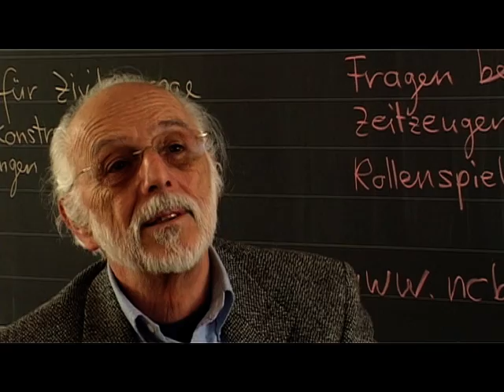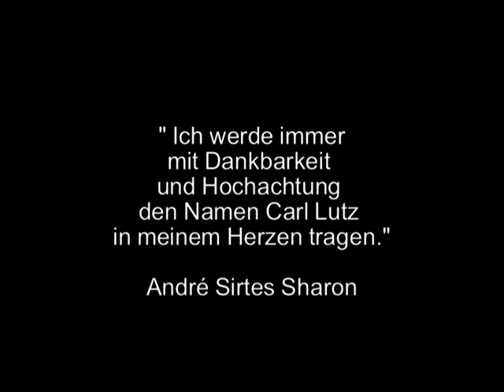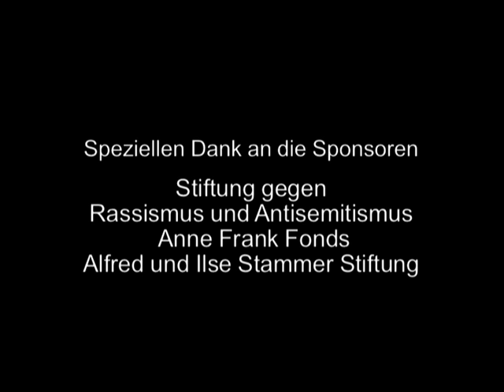Unterwegs - Erzählung (2/2)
Unterwegs

Antisemitismus und Vorurteile abbauen.
Begegnung mit einem Holocaust-Überlebenden.

"Die Begegnung mit dem Holocaust-Überlebenden André Sirtes Sharon zeigt auf eindrückliche Weise, wie wichtig individuelles Erleben eines Zeitzeugen im Prozess des Verstehens von Geschichte ist, damit daraus nicht ein mehr oder minder grosses Buchwissen, sondern ein Geschichtsbewussstsein wird.
Das Konzept der NCBI-Workshops, das diese Begegnungen zu dem dokumentierten vertrauensvollen und sehr persönlichen Aufeinanderzugehn macht, kann hierbei seine ganze Stärke zeigen."
Dr. Erik Petry, Institut für Jüdische Studien der Universität Basel

Erzählung CH/d/f/e
(Interview mit André Sirtes Sharon)

Interview André Sirtes Sharon, Urs Urech, Benjamin Spörri, Aurelia Spring in der Sekundarschule Hochdorft 3. Sek B, Gymnasium Unterstrasse Klasse 4a

Konzept Ron Halbright, Samira El-Maawi / Regie Samira El-Maawi / Kamera Mika Lanz / Ton Fega-Werk Zürich / Kamera im Zug Loa Steiner / Interview Samira El-Maawi / Übersetzung Ira Amin, Christina Cuénod, Ron Halbright / Projektleitung Ron Halbright / Projektorganisation Urs Urech / Projektberatung Dr. Erik Petry / Fotografie André Sirtes Sharon / Bearbeitung Fotografie René Ruis / Schnitt Samira El-Maawi / DVD Produktion Eliane Schott

SPONSOREN Stiftung gegen Rassismus und Antisemitismus / Anne Frank Fonds / Alfred und Ilse Stammer Stiftung / Evangelisch-Reformierte Kirche des Kantons Luzern / Katholische Kirche im Kanton Zürich / Römisch-katholische Landeskirche des Kantons Luzern

Eine NCBI Produktion in Zusammenarbeit mit Samira Production

Für mehr Informationen über diese Filme und Workshops sowie Begleitmaterial für den Unterricht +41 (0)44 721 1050